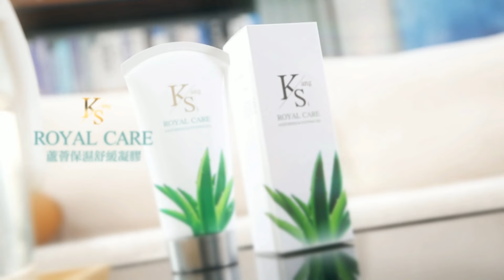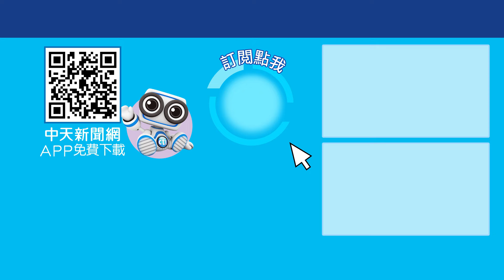賴皮寮變礦工紀念館 賴只記得這個承諾?鄭文燦家遭搜出678萬!檢方起訴重判12年! 寶楨選新聞 20240827 ‪@中天2台ctiplusnews